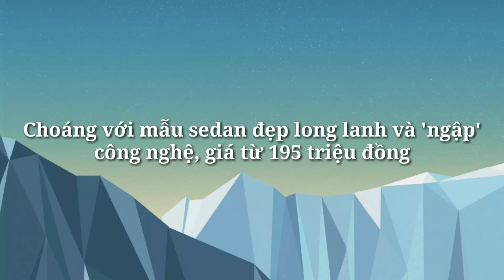Choáng với mẫu sedan đẹp long lanh và 'ngập' công nghệ, giá từ 195 triệu đồng x 360 xe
Xe 360_Mẫu sedan cỡ nhỏ Bezza vừa được tung ra thị trường với mức giá rẻ bất ngờ tương đương 195 triệu đồng.

Mẫu sedan cỡ nhỏ Bezza do hãng xe nội địa Malaysia - Perodua sản xuất vừa được tung ra thị trường với giá từ 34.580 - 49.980 ringgit, tương đương 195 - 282 triệu đồng.

Perodua Bezza 2020 có kích thước 4.170x1.620x1.525 mm, chiều dài cơ sở 2.455 mm, trọng lượng không tải từ 865-940 kg (tùy từng phiên bản). Sức chứa khoang hành lý 508 lít, dung tích bình xăng 36 lít.